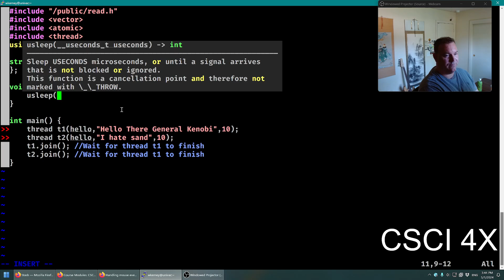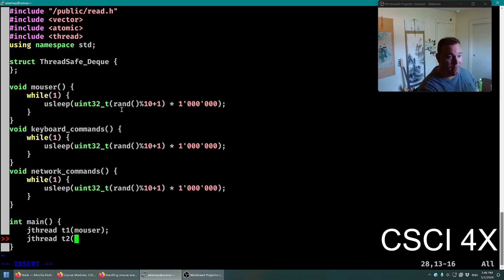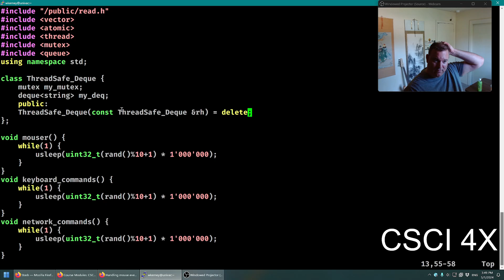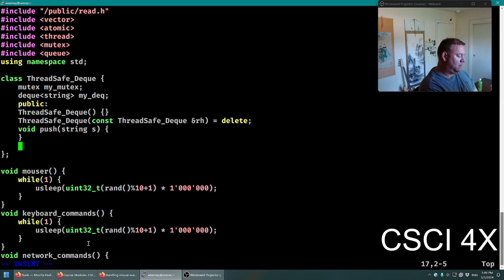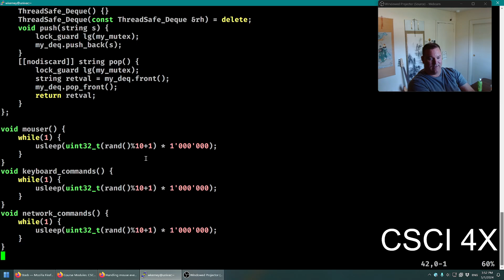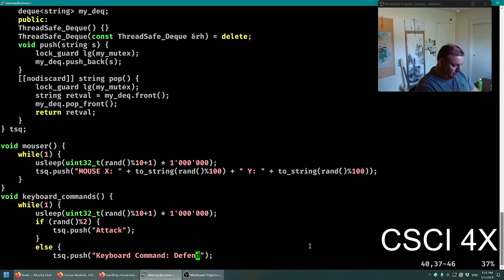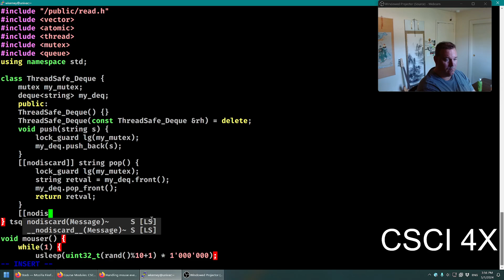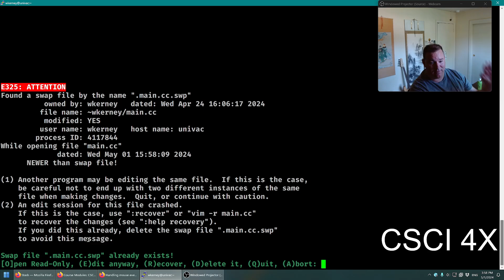Making a Thread Safe version of a data structure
We make a mutex that locks down the data structure before changing it.